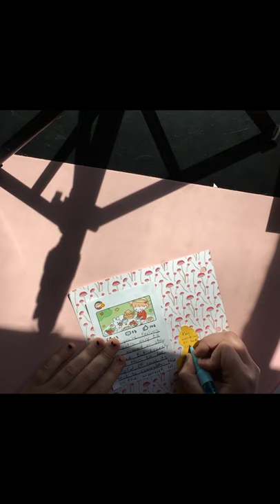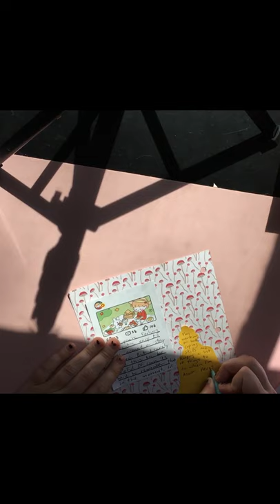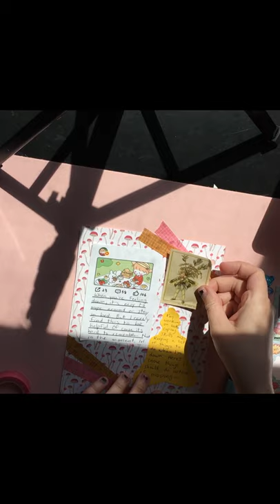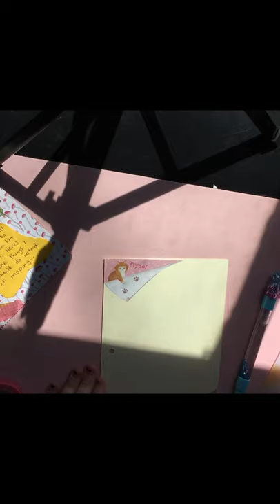Make A Zine With Me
Working on some pages of a new zine that also doubles as pages for my junk journal. Music is Kimya Dawson.